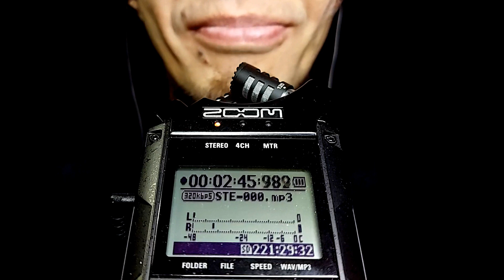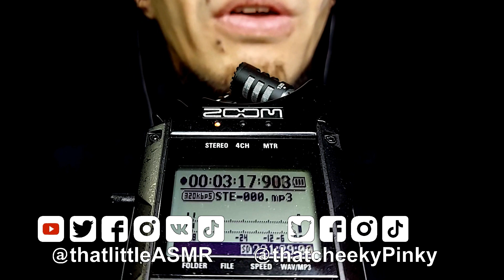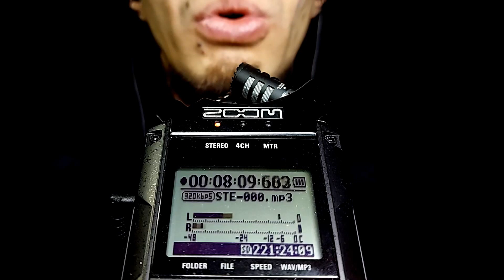ASMR Breathing and Gentle Blowing [Male ASMR, No Talking]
Relax, take a deep breath. Exhale. Now let's repeat together 😗💨😴